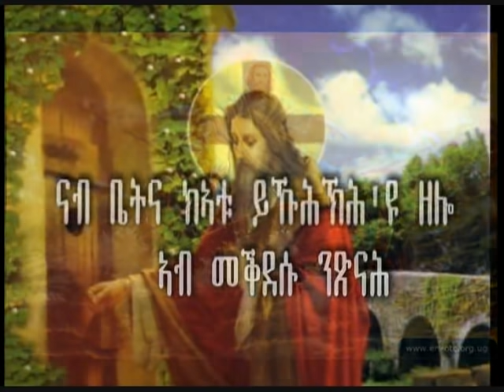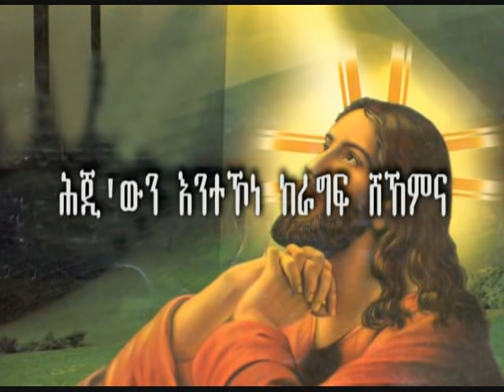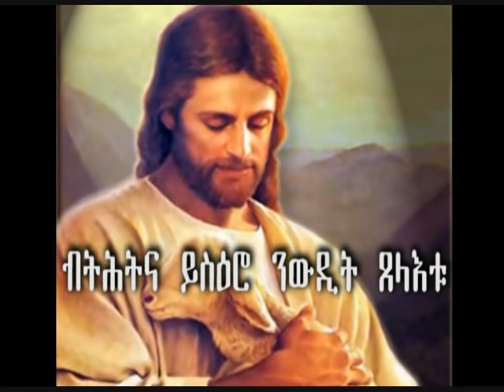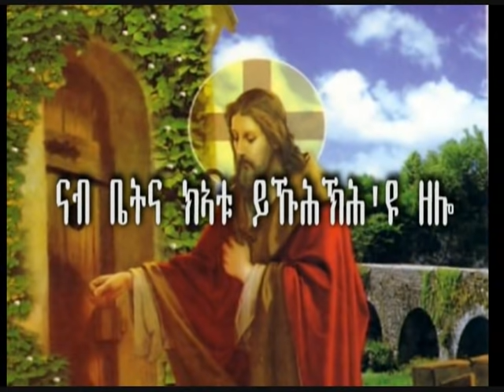Eritrean Orthodox Tewahdo Mezmur- Eti Nmkiho (እቲ ንምክሖ)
ብ ት/ሰንበት ደብረ ግዕዛን መድኃኔ ዓለም ቤተክርስቲያን ገዛባንዳ ዝተዳለወ መዝሙር።
Zemarit: Natsinet Tekle